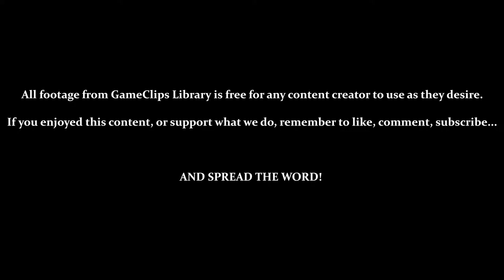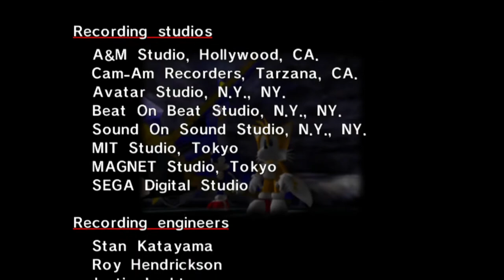Vs. Egg Walker / Ending (Tails) — Sonic Adventure (DC) — GameClips Library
This Clip's Contents:
- Final Boss — Egg Walker
- Tails Story Ending

CUTSCENES:
- 0:15 — Confronting Robotnik
- 3:33 — Ending Scene
- 5:05 — Credits (Tails)

Miscellaneous Content:
- 2:47 — Not Hitting the Legs Fast Enough...